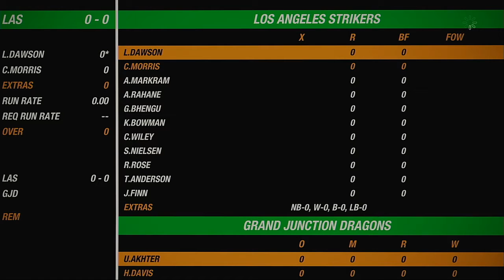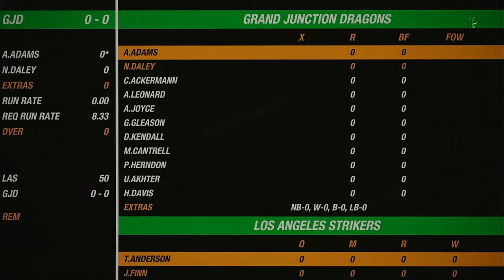NACO Spring 2020 Season Match 98 Los Angeles Strikers VS Grand Junction Dragons